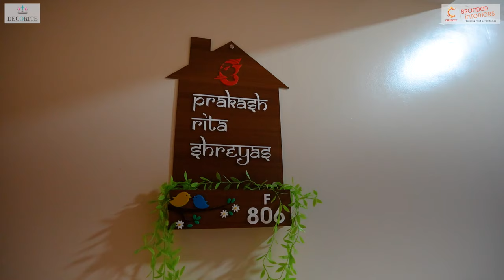Explore Stunning Modern & Contemporary 3BHK Interior Design | BVM Interior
This 3BHK house was meticulously designed, catering to every detail requirement of the client within a contemporary theme. Our goal was to authentically reflect the client's personality in every aspect of the design, resulting in a harmonious blend of style and concepts that beautifully realize their vision for their dream home.

In master bedroom, we've embraced a modern minimalistic theme, incorporating sleek black paint and subtle molding details. A queen-size bed flanked by side tables anchors the space, while the highlight is a window seating area adorned with a chest of drawers and a tall mirror, creating a cozy nook perfect for relaxation and daily activities.

In the dining area, a floral wallpaper sets a charming tone, while a well-lit back panel enlarges the space and accentuates the wooden table, creating a warm and inviting atmosphere.

In the living and dining area, our contemporary theme shines through with a sleek TV unit featuring an MS partition display and ample storage in floating drawers, maintaining a minimalist aesthetic. The focal point is the stylish sofa, perfectly complementing the modern vibe. A false ceiling with patterned illumination adds flair to every corner.

Creating a tranquil ambiance, the guest bedroom features minimalist MDF wall panels, a sleek panel ceiling, and a queen-size bed with a softly lit headboard, seamlessly integrating a study table within an openable wardrobe for a cohesive and refreshing design.